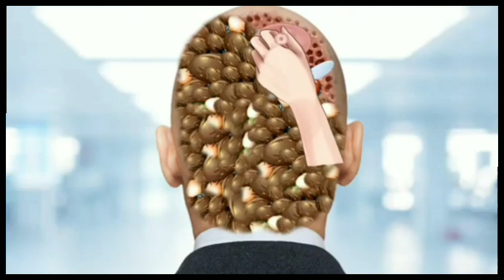head treatment worm clining animetion cartoon